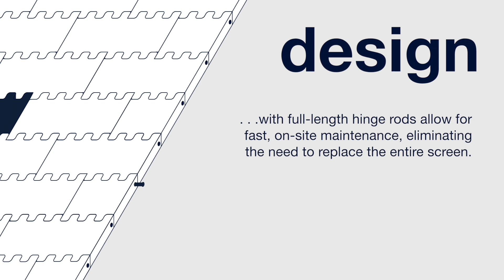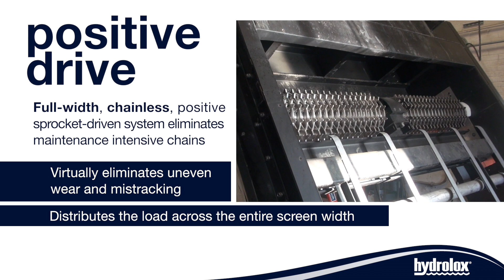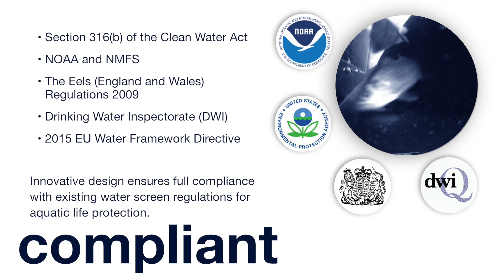Hydrolox Traveling Water Screen Technology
Hydrolox horizontal and vertical traveling water screens feature an inherently strong design that delivers significant, measurable advantages that other intake screens can’t offer.  The innovative chainless screen design and unique engineered polymer material are easy to install, virtually maintenance free, withstand extreme debris events, and deliver outstanding aquatic life protection.